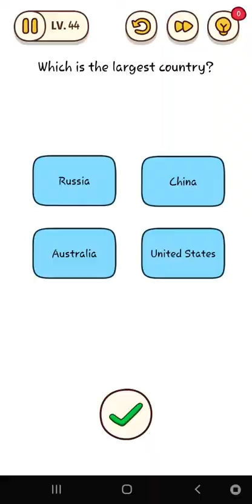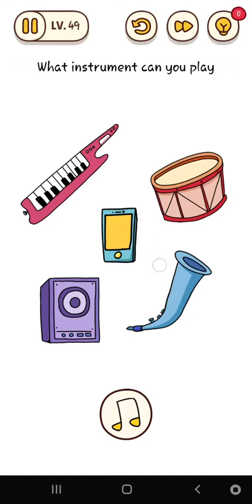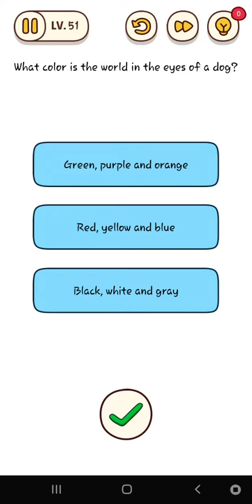Brain Find -Makes you think outside the box Game All Levels 40-60 Gameplay Walkthrough (iOS Android)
Dare to break through with us?!
Get ready to be bamboozled with all new mind twisting puzzles!
Combine your brain test and discovery for a brain challenge like no other!
If you are fan of tricky games, riddles, brain teasers, brain games or any other quiz game, Brain Find is one of the most choicer for you to exercise you brain.
The fascinating brain puzzles would definitely surprise you: WOW! That’s amazing!
This new puzzle game may break common sense and test your brain with outside the box solutions.
Don’t be tricked! Just think differently and everything will help you feel refreshed!
Enjoy yourself with your friends with this addictive and funny free IQ game!

AMAZING FEATURES
1. New fun riddles, interesting puzzle games
2. Unimagined gameplay and unexpected game answers
3. Most vivid game effect and interesting sound
4. Endless fun and brain-pushing games, train your brain
5. The perfect combination of brain quiz and discovery gameplay to get target items!
6.It evaluates your logical think ability, reflexes, accuracy, memory and creativity

Can you pass those challenges?
Train your brain out and show your friends that you are a genius!
Download it and have fun with tricky puzzles.